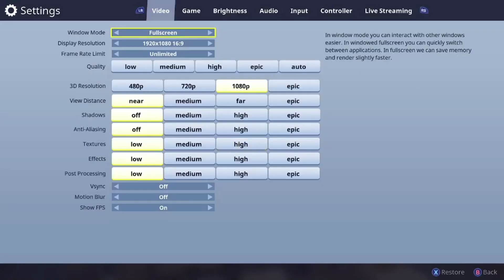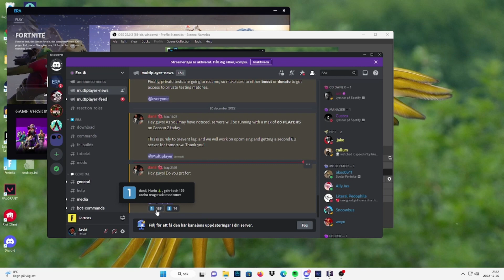Fortnite Season 2 Multiplayer {Project Era}